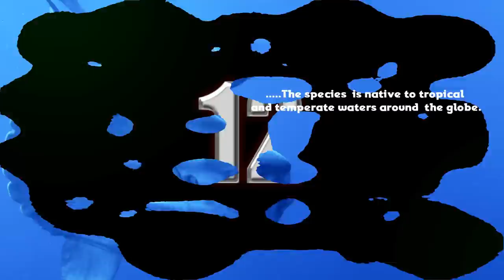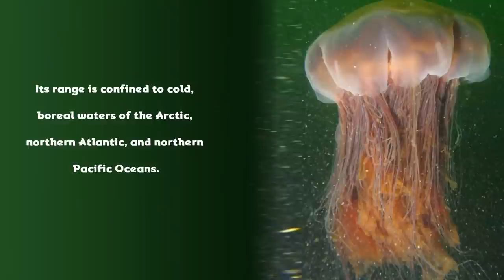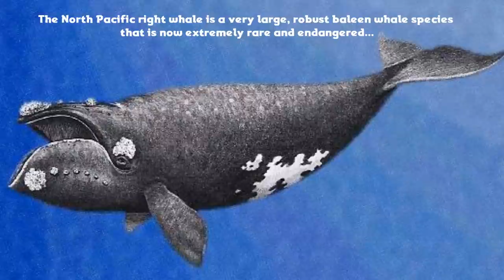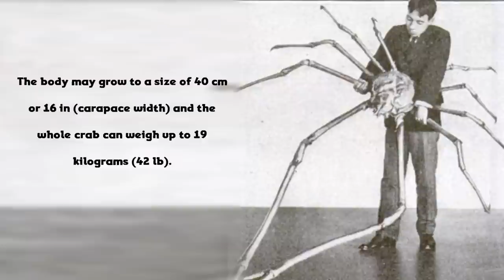Top 15 Biggest animals around the world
15.blue whale
14.The Southern Elephant Seal
13.Ocean sunfish
12.The Flemish Giant
11.Orca
10.Lion's mane jellyfish
9.African bush elephant
8.saltwater crocodile
7.Common ostrich
6.Beluga Sturgeon
5.Green Anaconda
4.Colossal Squid
3.North Pacific right whale
2.The Giraffe
1.The Japanese spider crab